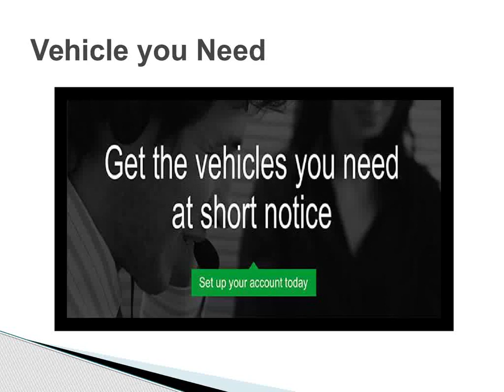Welfare Crew Vans Hire and Self Discharge Toilet System UK - LAE Vehicle Rental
LAE welfare vehicle Solutions provides a wide range of welfare van hire services, welfare units for hire, security patrol vans, toilet emptying facilities and more.